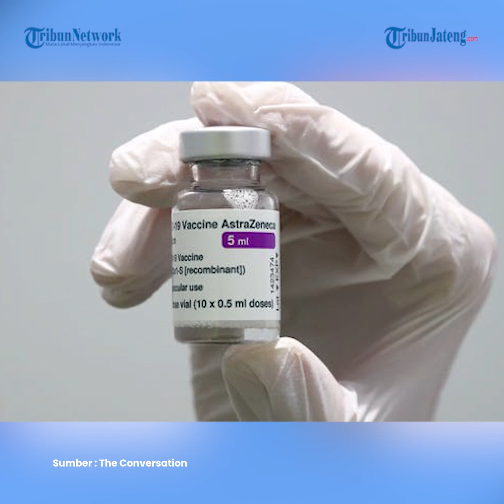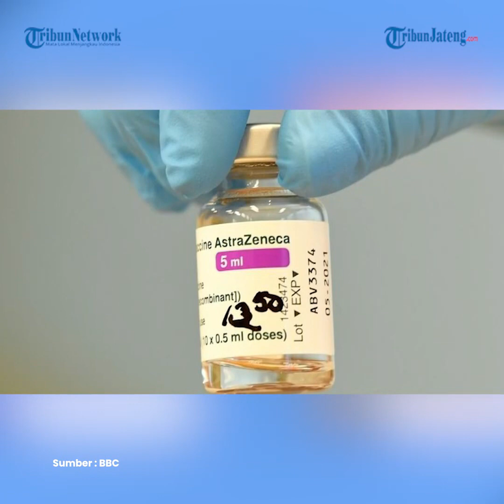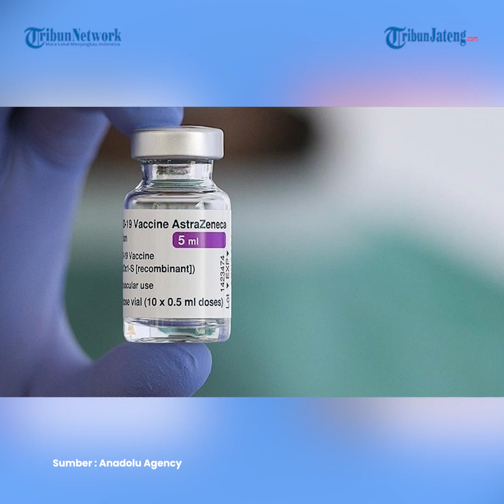Update Global 10 April, 2,9 Juta Meninggal, 108,8 Juta Sembuh dan 135,3 Juta Terjangkit Virus Corona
Grafik kasus virus corona secara global masih terus mengalami peningkatan.
Sejumlah negara di dunia masih melaporkan kasus baru infeksi Covid-19 di wilayahnya.
Melansir data dari laman Worldometers, hingga Sabtu (10/4/2021) pagi, total kasus Covid-19 di dunia terkonfirmasi sebanyak 135,3 juta kasus.